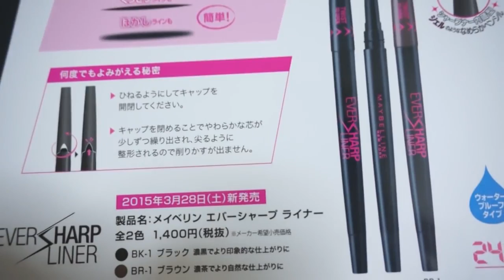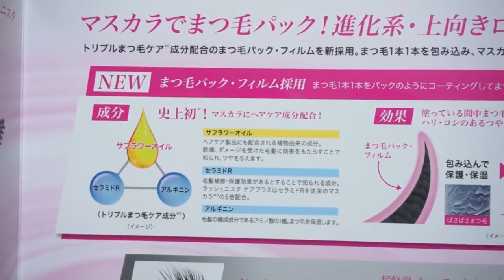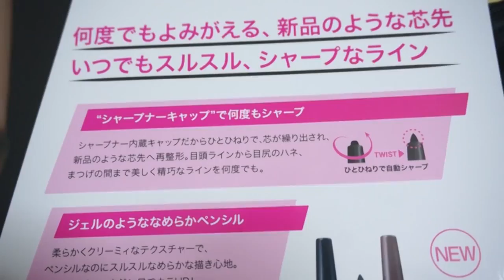クリニーク✿春の新製品情報✿ - 2015.2.15 SasakiAsahiVlog